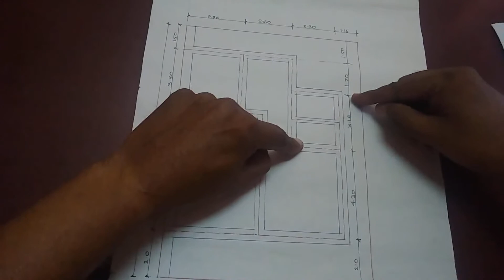CE208 EP-5 LAYOUT OF BUILDING BY MAP By Vibhor Bhatnagar GPC Udaipur